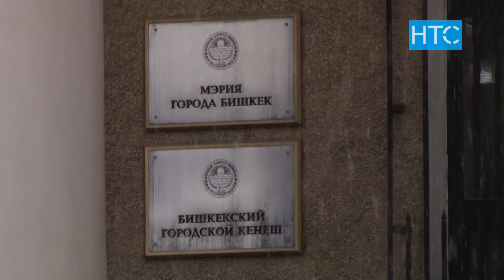Акчаны максатсыз колдонгон «Тазалыктын» 3 кызматкери кармалды / 13.02.20 / НТС